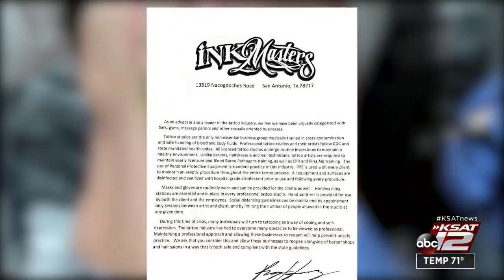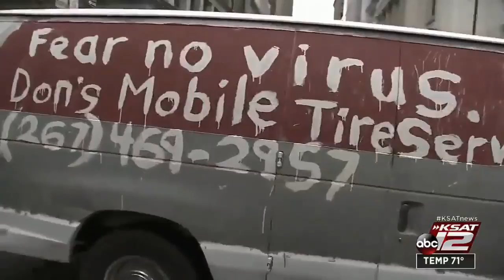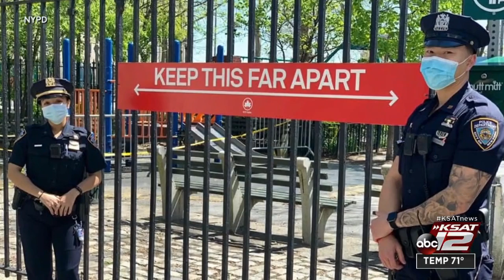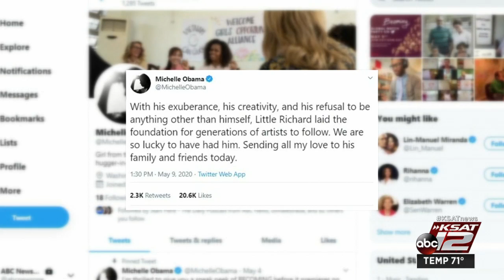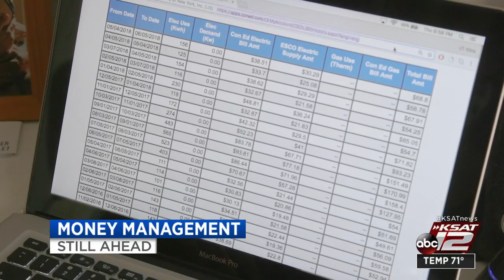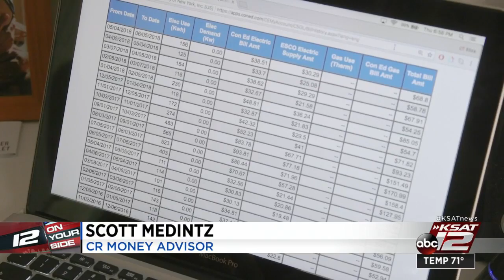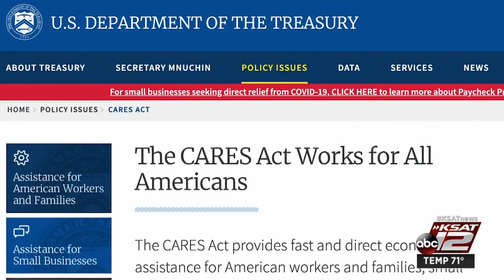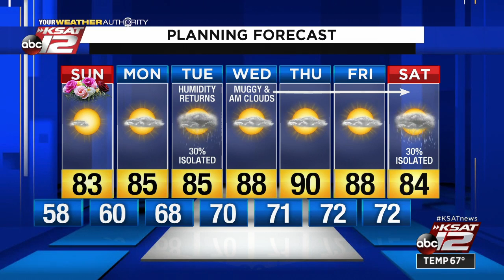KSAT 12 News Nightbeat : May 09, 2020